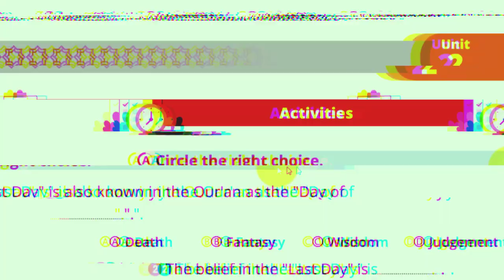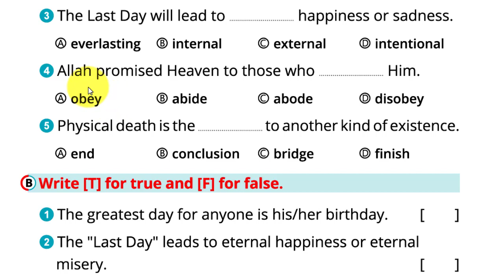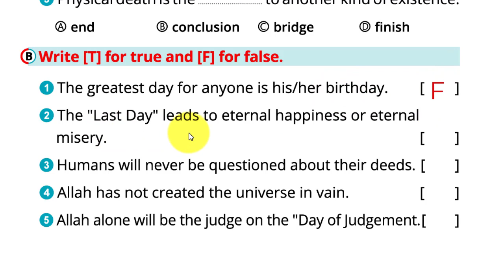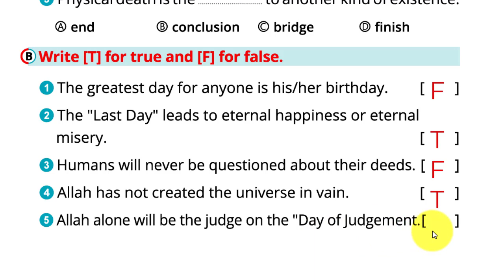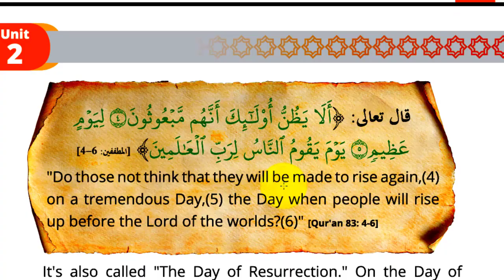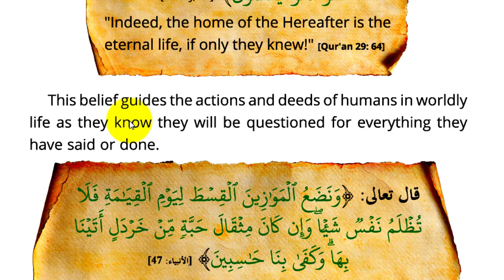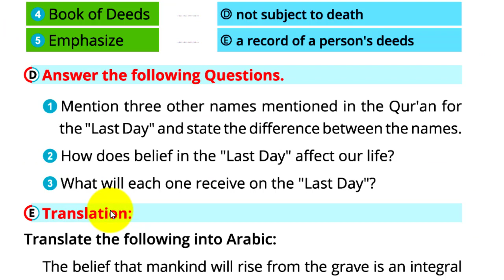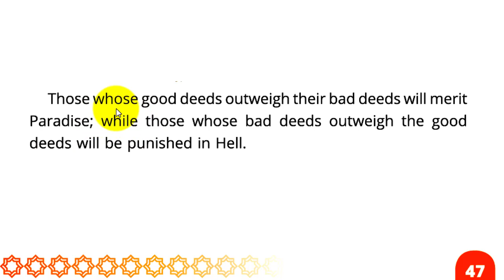حل أسئلة الوحدة2-الدرس5 - الإيمان باليوم الآخر - كتاب الإسلاميك الجديد - أولى ثانوي أزهر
كتاب قبس من الوحي الجديد - الصف الأول الثانوي الأدبي الأزهري - ترم أول - الدرس الخامس - حل التدريبات